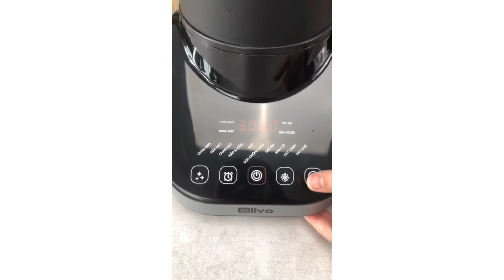Máy làm sữa hạt có gì đặc biệt? Nên mua hay không? Tính năng và cấu tạo thế nào?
Đặt hàng tại Nhà Nguyễn Ngọc vui lòng inbox.

máy làm sữa hạt có xay sinh tố được không
máy làm sữa hạt đa năng